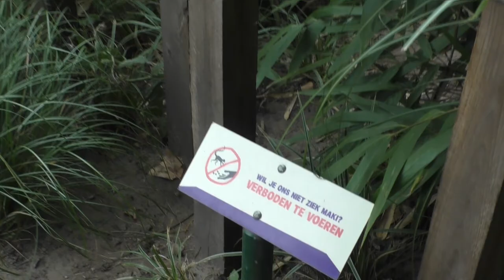Dierenrijk, heropening onder COVID-maatregelen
We nemen jullie mee op wandeling doorheen Dierenrijk, een dierentuin nabij Eindhoven.